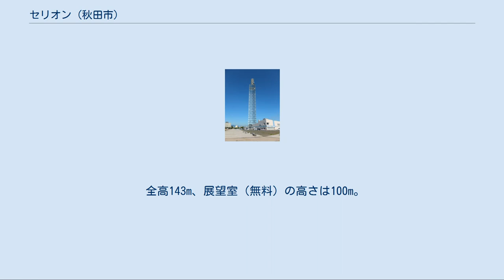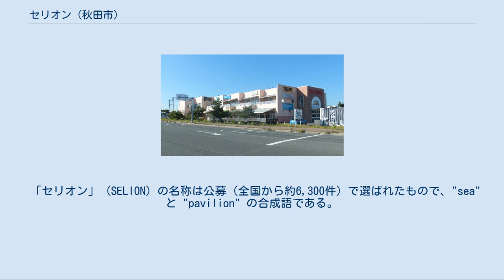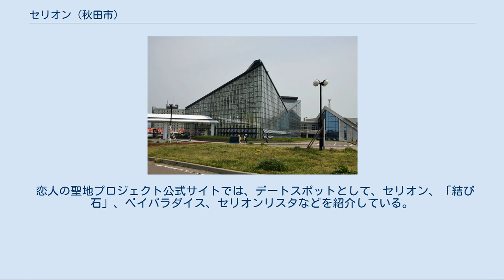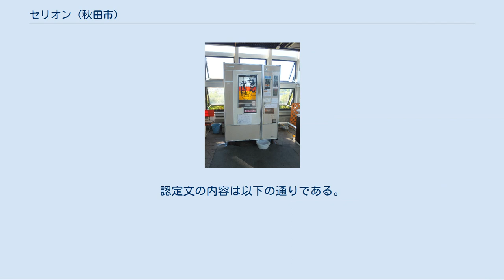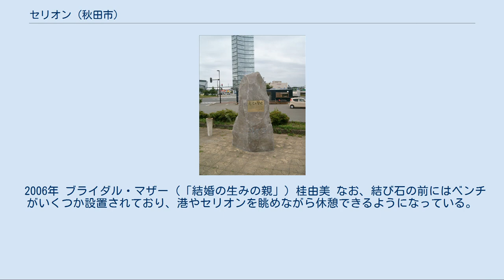セリオン (秋田市)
セリオン (SELION) は、秋田県秋田市土崎港の秋田港にあるポートタワー、およびタワーを含む施設群である。
タワーの正式名称は秋田市ポートタワー（2007年に秋田ポートタワーから改称）。
本項ではタワーを指して「セリオン」の名称を用い、周辺の施設やスポットについても併せて記述する。
 セリオンを含む施設群は道の駅あきた港として道の駅、みなとオアシスあきたとしてみなとオアシスに登録されている。
また、「恋人の聖地」に認定されている土崎湊町恋のまちの一部でもある。
 全高143m、展望室（無料）の高さは100m。
6,272枚の強化ガラスで囲まれたガラスタワー。
 日本海や寒風山をはじめとする男鹿半島の山並みのほか、秋田市街や太平山、鳥海の山々を望む事ができる観光スポットである。
日本海に沈む夕日も一望できる。
 夜間はイルミネーションが点灯される。
イルミネーションの色は時々変更される。
たとえば、2008年6月には植樹祭のPRのため、緑を基調とした光が点灯された。
 1・2階は貸し店舗・貸しホール。
エレベーターで昇って高層階は5階（第26層、100m）が展望室、4階（第25層、96m）がスカイラウンジ（飲食店舗）、3階（第24層、93m）がギャラリー。
 「セリオン」 (SELION) の名称は公募（全国から約6,300件）で選ばれたもので、"sea" と "pavilion" の合成語である。
 セリオンに隣接して、ガラス張りの屋内緑地の癒し空間である「セリオンリスタ」、多目的ホール・休憩施設の「秋田港振興センター」（セリオンプラザ）がある。
また、港湾通をはさんで向かい側に商業施設「秋田ベイパラダイス」がある。
 セリオン、セリオンプラザ、セリオンリスタの3施設は、道の駅あきた港として道の駅、みなとオアシスあきたとしてみなとオアシスに登録されている。
道の駅の登録上の路線名は国道7号であるが、実際には秋田県臨港道路13号線（港湾通）の沿線上にある。
 セリオンなどは、NPO法人地域活性化支援センター（静岡県）により秋田県初の「恋人の聖地」として認定されている土崎湊町恋のまちのデートコースである。
 ベイパラダイスはセリオンから港湾通を挟んで向かいにあり、結び石はベイパラダイス正面出入口から出て左に約20メートルの場所にある（階段を上る）。
 ベイパラダイス屋上にはハートのモニュメント「キューピットの矢」があり、実際にその場所に行けるほか、セリオンの展望室から見下ろすこともできる。
 結び石は男鹿石を使用して作られたもので、その側面には貫通した穴があり、穴の中央に赤い石がある。
穴の両側から恋人がそれぞれ手を入れて手を結び、2人の恋のこれからの縁を願うものとされる。
表側には「恋人の聖地」選定委員の桂由美（ファッションデザイナー）の名前とともに認定文が彫られたプレートがはめ込まれている。
認定文の内容は以下の通りである。
 桂由美 恋人の聖地（参考訳文） —  ここに、この地が「恋人の聖地」であることを宣言し、出会いの喜びや不思議と、最高なご結婚と、幸せなご家庭のご構築をお授けいたします。
皆様の出会いに祝福をお送りするとともに、素晴らしい未来が来ることをお祈りいたします。
 2006年 ブライダル・マザー（「結婚の生みの親」）桂由美 なお、結び石の前にはベンチがいくつか設置されており、港やセリオンを眺めながら休憩できるようになっている。
 土崎港地区の住民の苗字には、越前谷・越前屋・越中谷・越中屋・越後谷・越後屋・加賀谷・加賀屋・播磨谷・播磨屋・近江谷・能登谷・佐渡谷・丹後谷・三国谷など他の地方から集まったことを表すものが多く、それが縁結びの地である所以の1つとされる。
 セリオンリスタ内のうどん・そば自動販売機 この記事は以下のカテゴリでも参照できます 道の駅あきた港に関するカテゴリ: みなとオアシスあきたに関するカテゴリ: 土崎湊町恋のまちに関するカテゴリ: